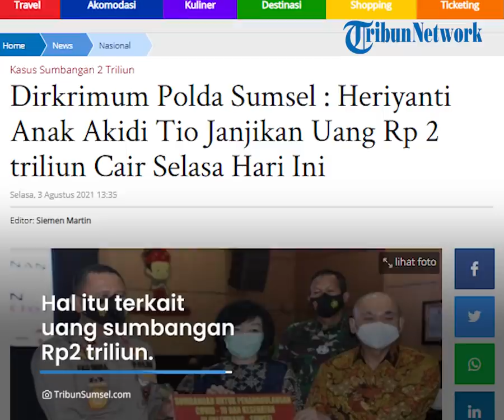Sebelum Sakit & seusai Diperiksa 8 Jam di Mapolda, Anak Akidi Tio Janjikan Dana Rp2 T Cair Hari Ini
TRIBUN-VIDEO.COM - Diketahui, Senin (2/8/2021), anak Akidi Tio, Heriyanti diperiksa di Polda Sumsel selama delapan jam.

Setelah menjalani pemeriksaan, Heriyanti mengucap janji yang menyebutkan uang sumbangan Rp2 triliun itu akan cair pada hari ini Selasa (3/8/2021).

Namun dana belum cair, Heriyanti kini mendadak jatuh sakit hingga sang suami terburu-buru membawa tabung oksigen untuknya.